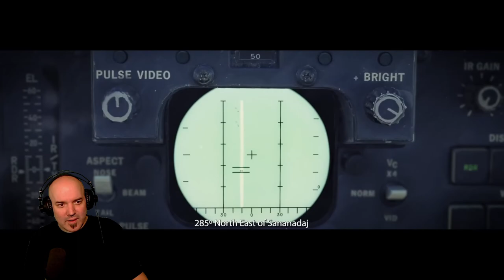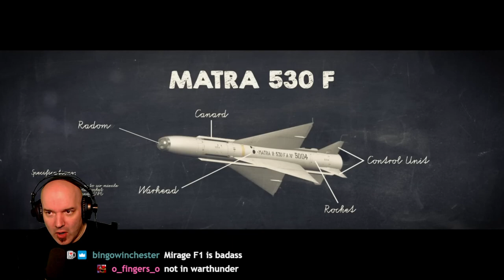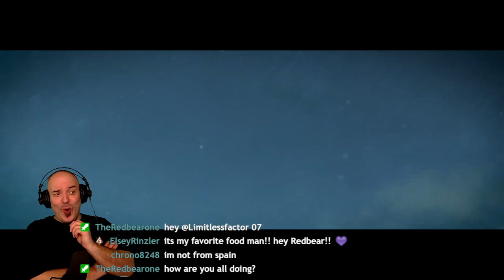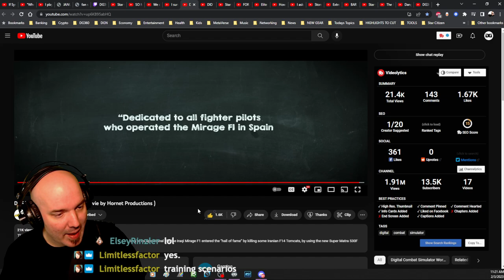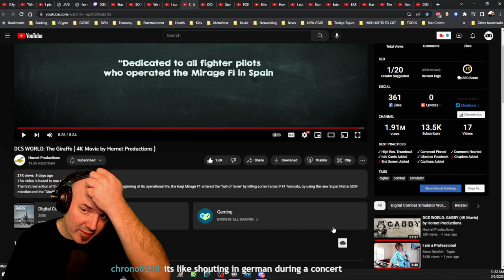DG REACTS to DCS WORLD: The Giraffe ( 4K Movie by Hornet Productions )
This DCS Cinematic is INSANE!!!